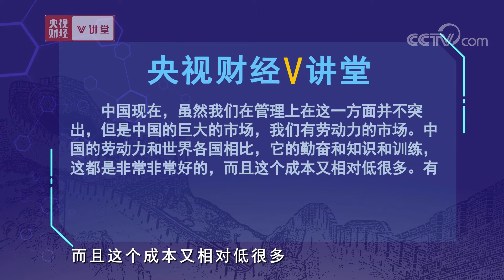《央视财经V讲堂》实现汽车强国之路，究竟应该怎么走？20190923 | CCTV财经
本期节目主要内容：您还记得电影《摩登时代》里卓别林那让人乐不可支的“咔吱咔吱”的机械动作吗？要知道正是这种看上去机械的流水线工作，把价格昂贵的汽车变成了普通百姓消费得起的交通工具。当然这里面可是蕴藏着汽车发展的规律：首先要有巨大的市场；其次要有很强的科技实力；再者还要对生产要素改进。虽然我国目前已经成为了毫无争议的汽车大国，那么，我们具备成为汽车强国的条件吗？